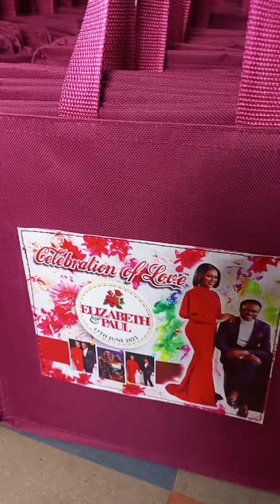⭐Colorful Wedding Gift Bags//Tarron Innovative World+2348036588365